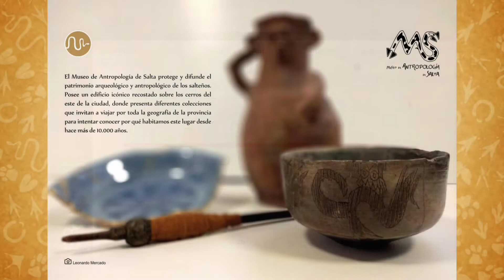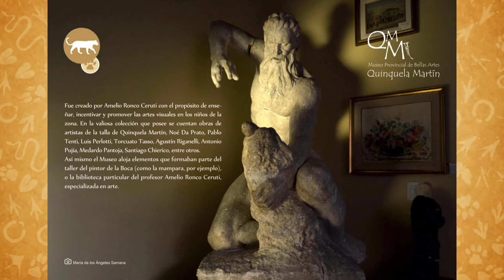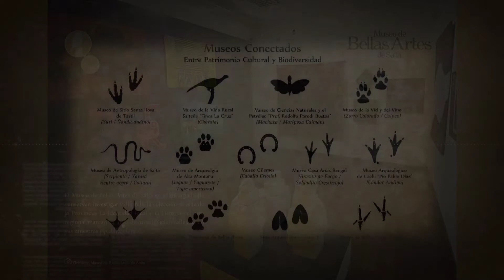Calendario MAAM 2022 "Museos y Biodiversidad"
El 18 de diciembre, con motivo de celebrar la Noche de los Museos en Salta, Argentina, el Museo de Arqueología de Alta Montaña presento de manera oficial el calendario 2022 referente a los museos de la provincia de Salta con la temática Museos Conectados, entre Patrimonio y Biodiversidad.
Video: Lucas Corimayo (Departamento de prensa MAAM)
Diseño de calendario: Sergio Mendoza (Hospital Creativo)